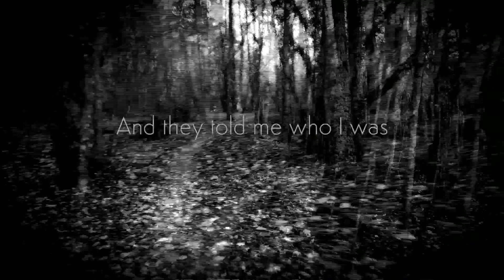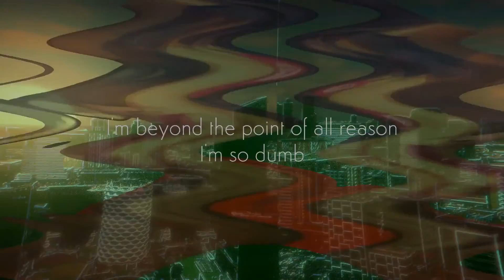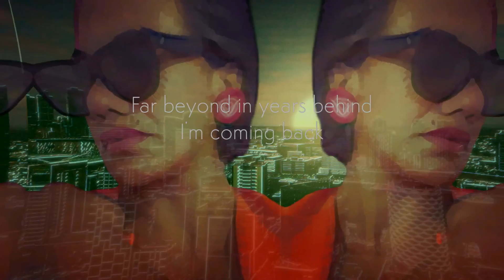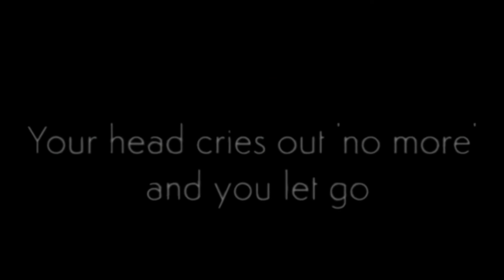Cosmodia - Stone Cold - Original Mix (visual/lyrics)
The earth-shattering low point of my E.P; The Receiver. This track captures the feeling of rejection from your own savior... and realising your faith was in vain.

And probably wherever else you might stream music.

Musical projects like this take months of dedication and years of practice to put together, and it would mean the world to me if you could please share it around and help to bring others on this journey with me. :) - Cosmo